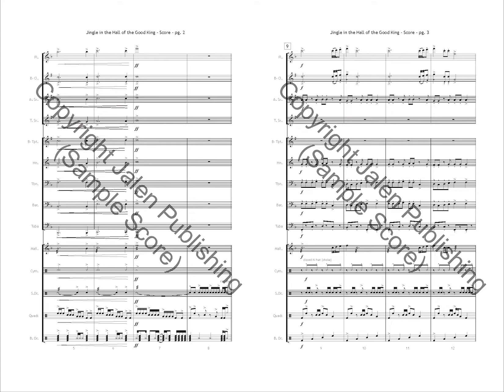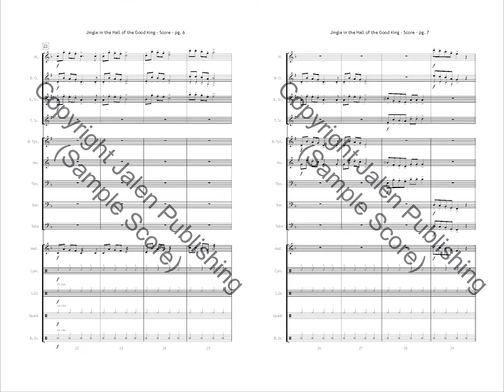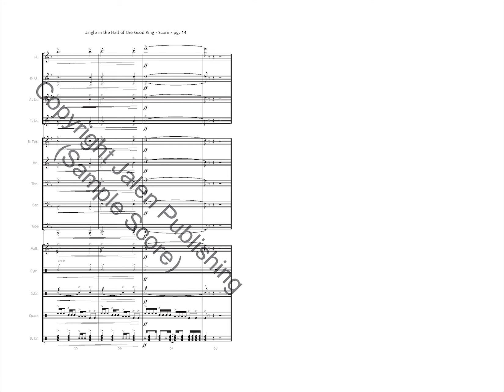Jingle in the Hall of the Good King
Jingle in the Hall of the Good King by Chris Kamerling
For Marching Band
Publisher Grade: Easy - Duration: 2:00

This Christmas parade medley is scored for young band success. Making use of limited ranges (trumpets do not go above a D) and rhythms this chart is an exciting choice for the holidays that your students will love. Includes "Good King Wenceslas", "Jingle Bells", & "Deck the Halls"